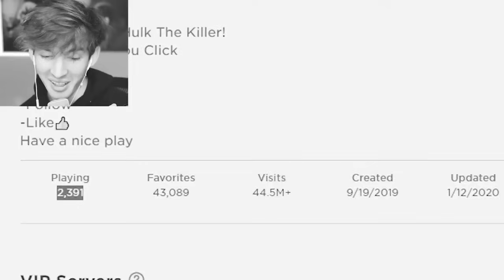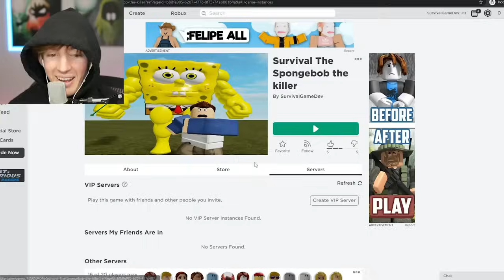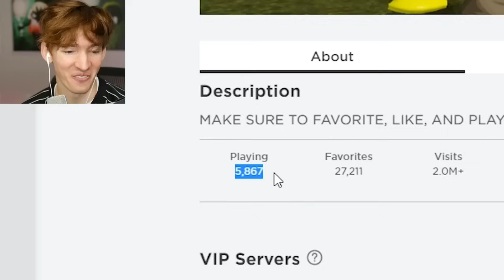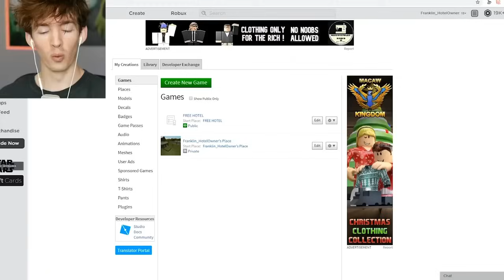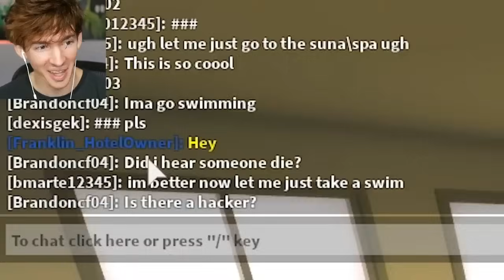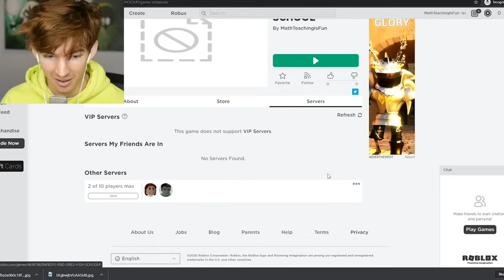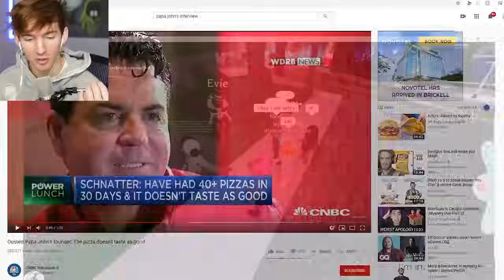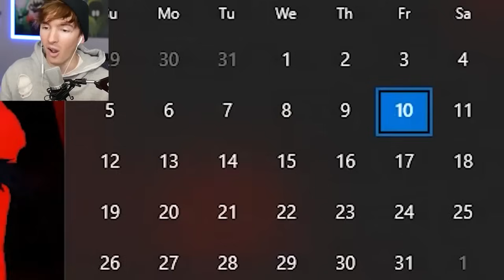1 hour of Flamingo create Roblox games